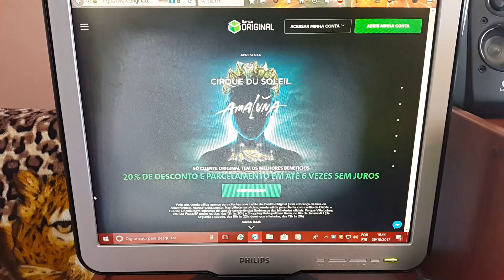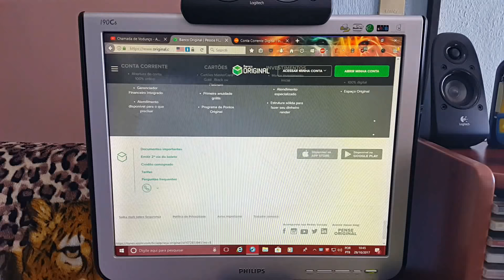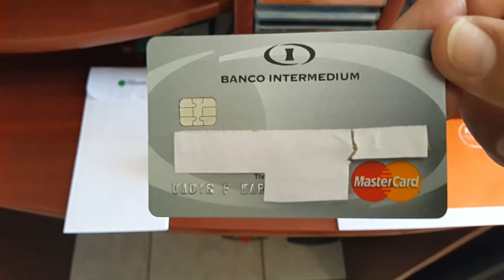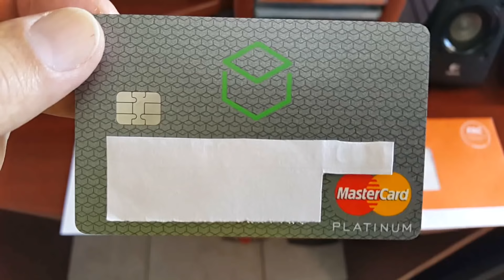BANCO INTER VS. BANCO ORIGINAL?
QUAL O MELHOR BANCO INTER OU ORIGINAL. ESSE LINK VOÇE COMPRA SUA MODERNINHA PLUS COM DESCONTO ESPECIAL DO CANAL 12x R$ 19,90